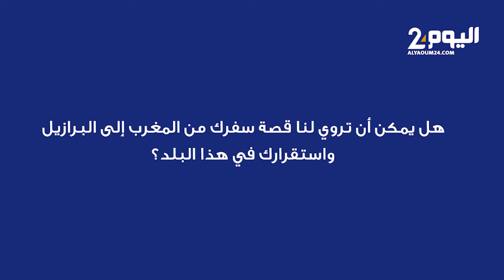حوار مع الشيخ المغربي محسن بن موسى رئيس رابطة علماء المسلمين بأمريكا اللاتينية